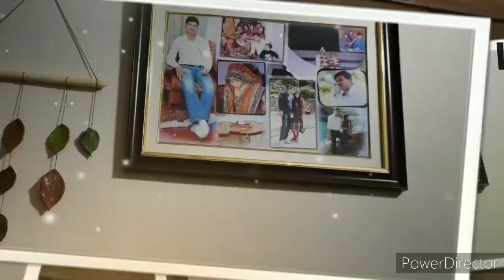Arty-crafty swatimann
Learn homemade clay making,art and craft work,waste material use and many other things with me